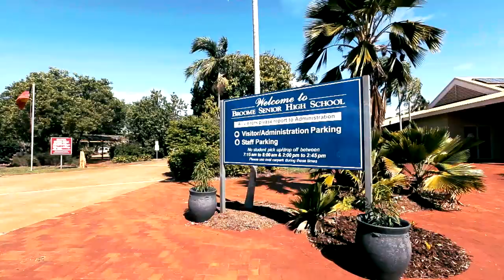An introduction to Clontarf Foundation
5 minute Fox video